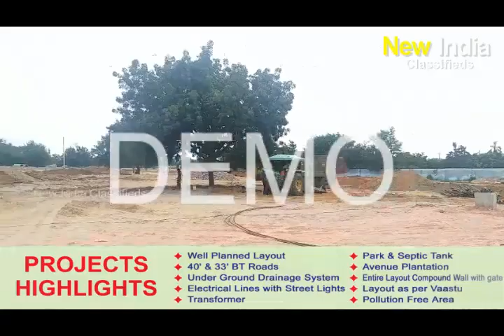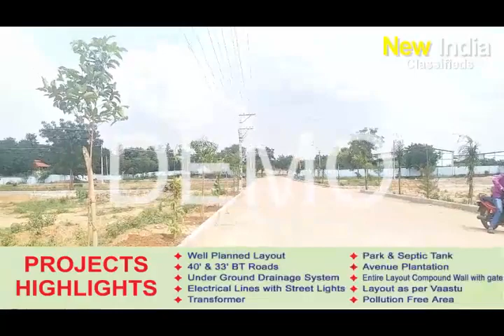Live Location Highlights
PADMAVATHI SRINIVASA COLONY

Price - 13500/- per Square Yard